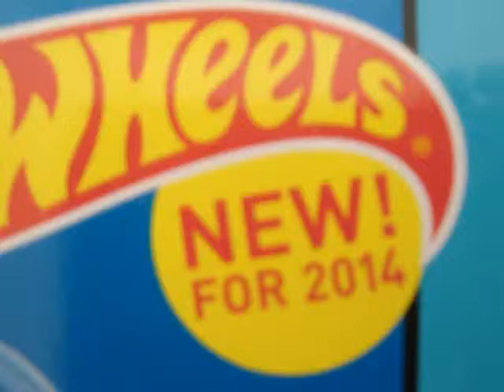Hot Wheels NEW For 2014 Jetsons Capsule Car